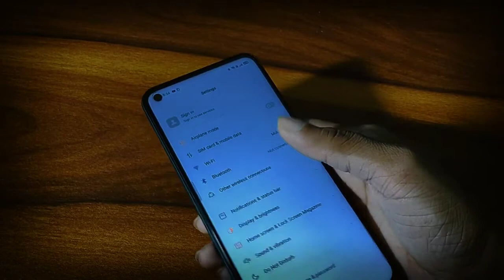How to off notification in realme 8, notification band kaise karen